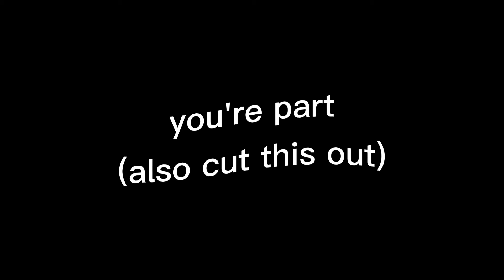Pink Elephants meme \\ super lazy \\ gacha \\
fake collab rules: 13+ only but there's no sexual stuff in it.

tag for the fake collab

anyone can use the video if the wanna even if it's late or early

here's some food(I like): 🍇🥝🍑🍉🍎🍓🍋🍈🍆🍔🥘🧆🥡🍱🍨🍦🍢🍜🥙🌯🍛🍯

yes I like all grapes but purple grape is my homie 😩🍇✨